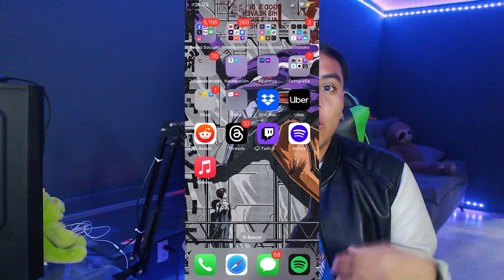¿EUGENIO DERBEZ NO LE PAGA A SUS EMPLEADOS? 🤔🤔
En esta ocasión hablamos sobre la polémica entrevista realizada por Adela Micha a Eugenio Derbez, donde ambos coincidieron en que los jóvenes no deberían recibir un pago por su trabajo, pues estos debería estar agradecidos por la experiencia dada por Derbez.